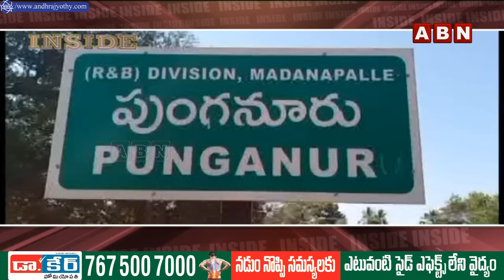INSIDE : పుంగనూరు పోటుగాడు ఎవరు ? || పెద్దిరెడ్డి కి చెక్ || TDP Vs YCP || ABN Telugu